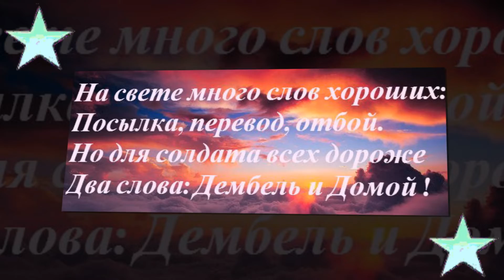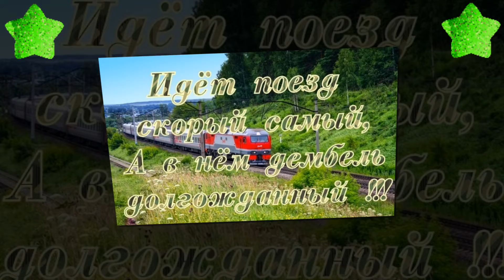На память о службе!